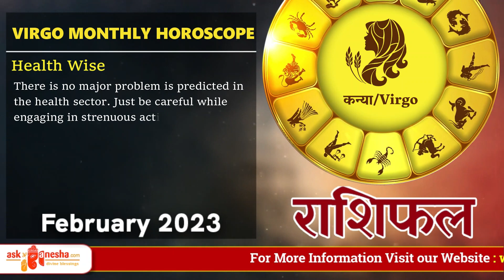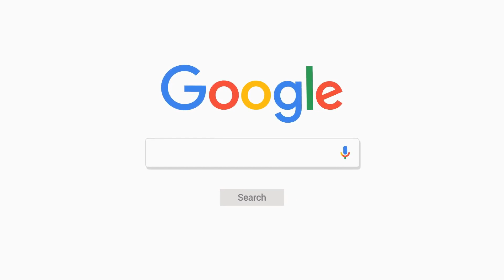VIRGO ♍ | KANYA Rashi | Predictions for February 2023 Rashifal | Monthly Horoscope | Askganesha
February 2023 Virgo Monthly Horoscope Prediction | Virgo Sun Sign Predictions

For Daily, Weekly, Monthly and yearly Horoscope, Love Career, Finance, lucky number, birthstone and other Virgo predictions please